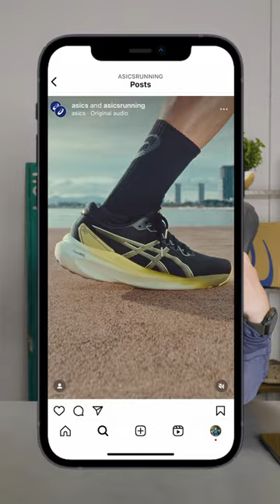ASICS Brand New Shoe Revealed